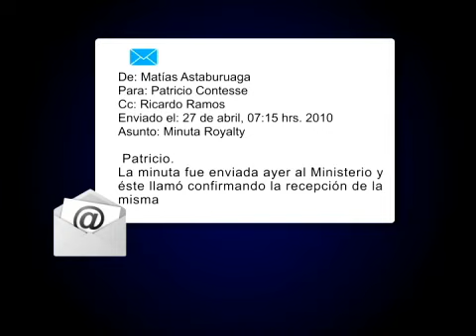Felipe Larraín por citación SQM: "Voy con mucho gusto a aportar los antecedentes"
El ex ministro de Hacienda aseguró que no tiene problemas para comparecer ante la Fiscalía tras ser citado como testigo en caso SQM.